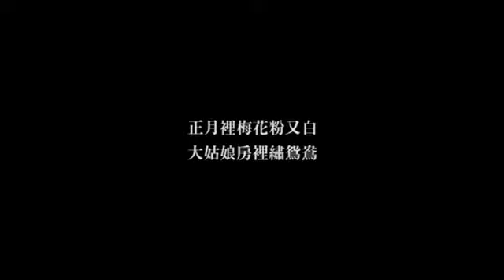國光劇團《金鎖記》